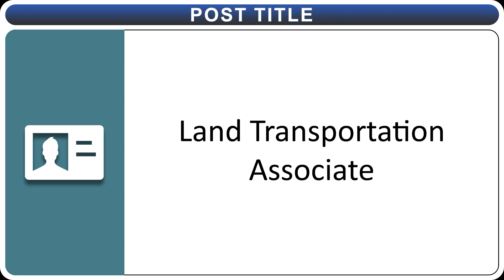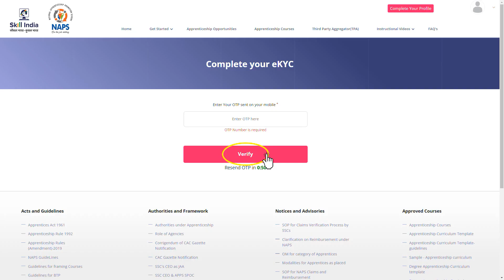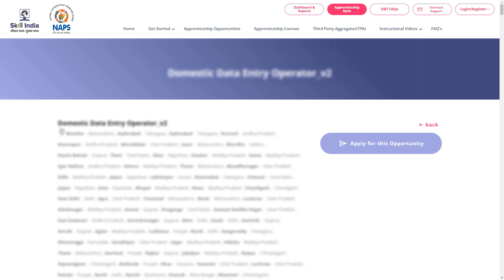JOB | Hitachi Cash Management Services | Recruitment JAN 2024 | Careers | Tamil nadu | in Tamil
Hitachi Cash Management Services Private Limited,
Land Transportation Associate job,
10th pass job,
10th pass job 2023,
10th pass government job,
10th pass online job at home,
ITI, diploma,
8th pass job,
job after 10th pass,
10th fail job,
10th ke baad job kaise kare 2023,
10th pass job 2023 government,
10th ke baad government job,
job for 10th pass,
10th pass job private company,
10th ke baad job,
10th job,
10th pass job malayalam,
10th pass job vacancy 2023,
10th job vacancy 2023,
10th pass sarkari job 2023,
job for 10th passed students 2022,
10th pass job online,
10th pass govt job,
job in Coimbatore,
trainee job,
apprentice job,
NAPS,
apprenticeship India,
Skill India,
jobs in,
in tamil, tamil video,
8th pass job,
10th pass job,
sslc job,